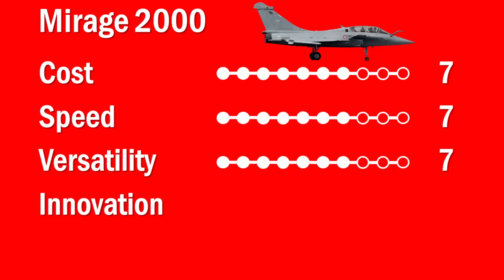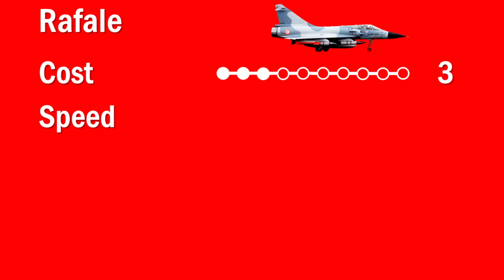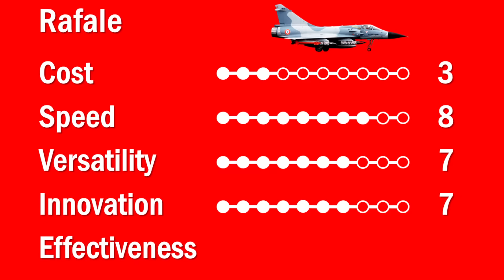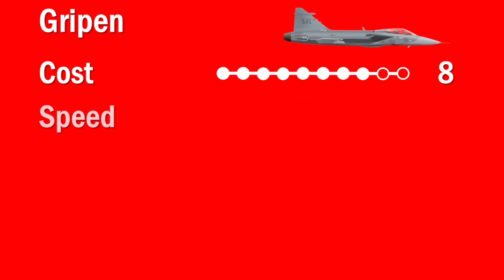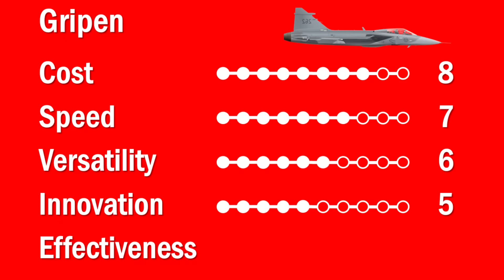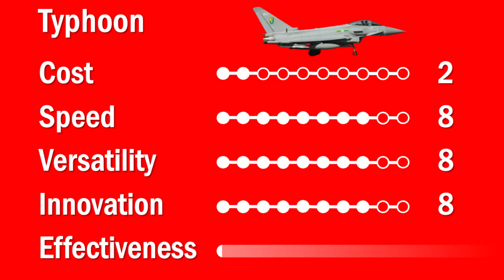Ranking Every European Fighter Jet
No, this is not a simple who's the best in a dogfight video. Any AI channel will give you that. This is a ranking of which is the best designed and engineered aircraft. To understand the math behind the ranking behind this please watch my ultimate aircraft ranking video.

Engineer Uses Ultimate Aircraft Ranking System to Rank All European Fighter Jets currently in operation in europe.